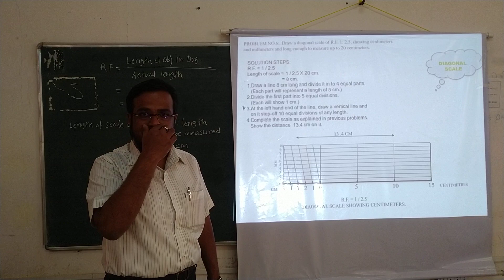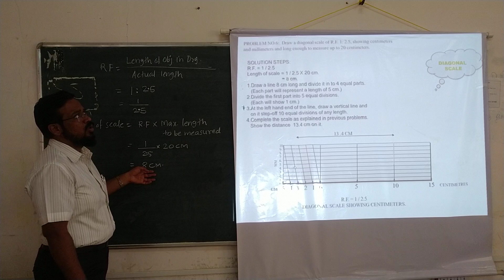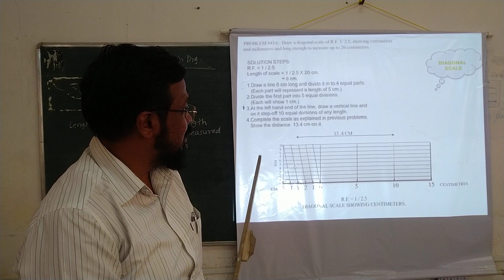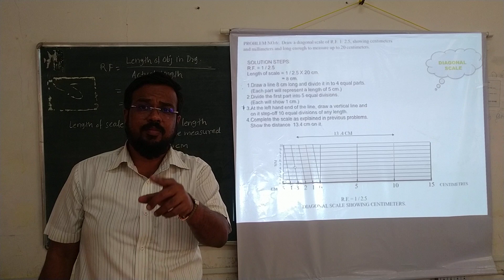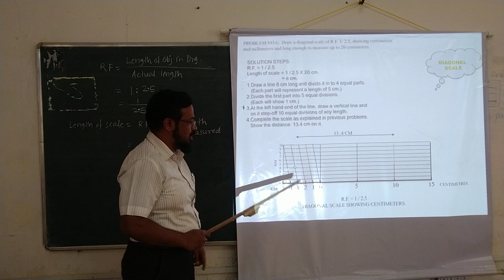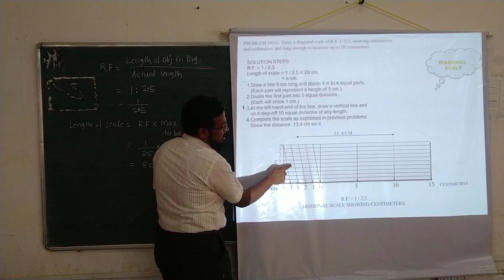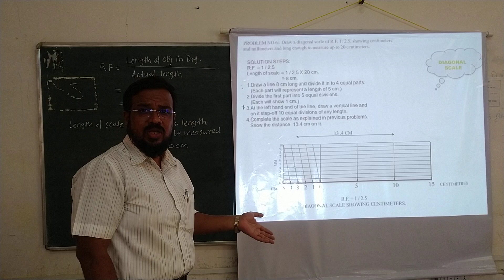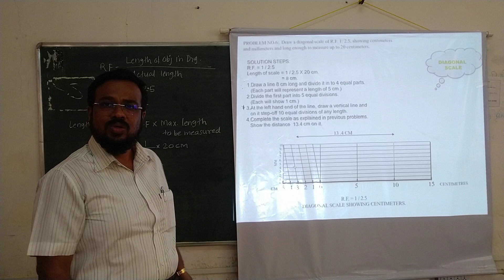EDA Introduction to Engineering Drawing L13